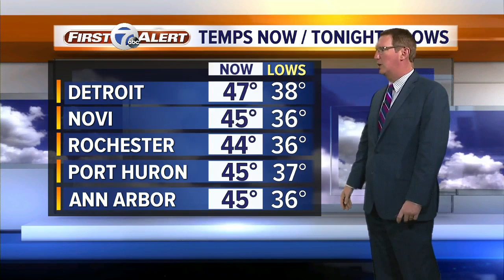Clouds take over tonight